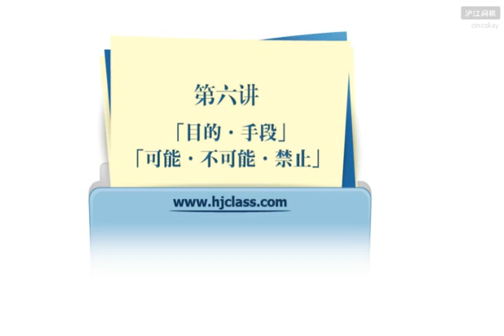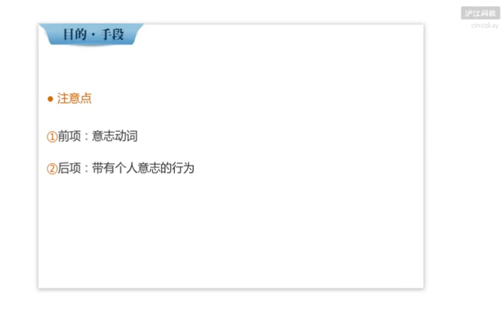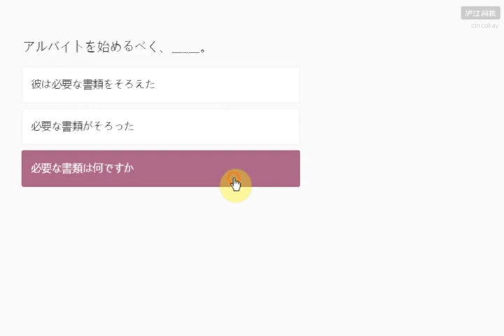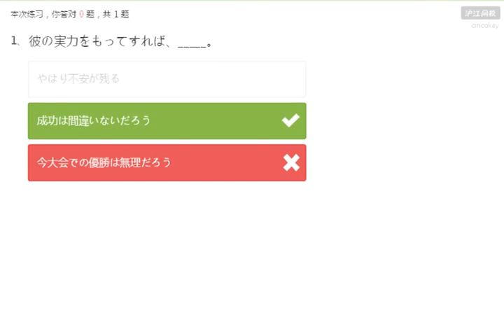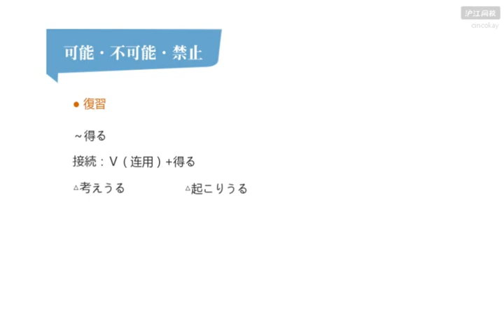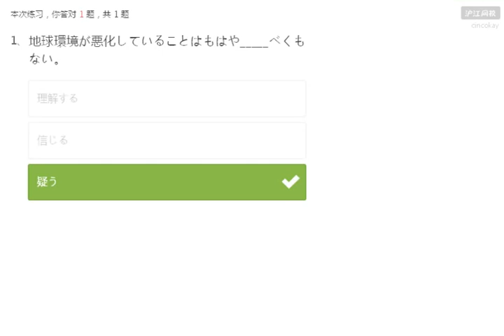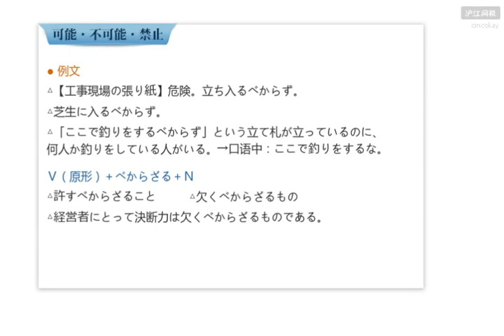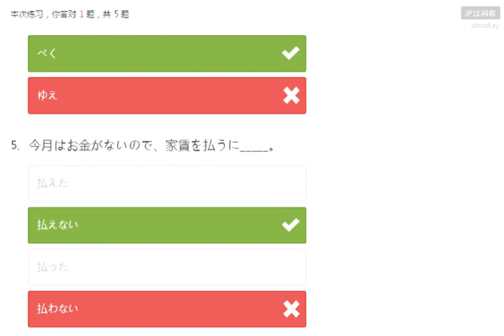342 目的 手段 可能 不可能 禁止